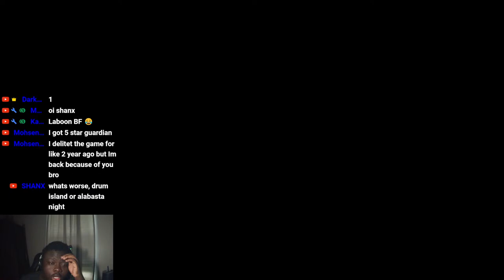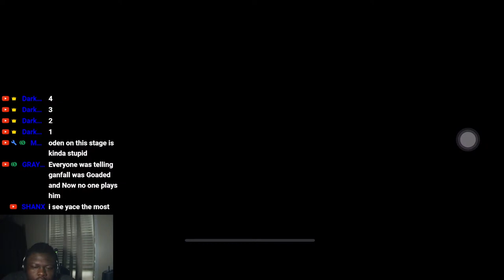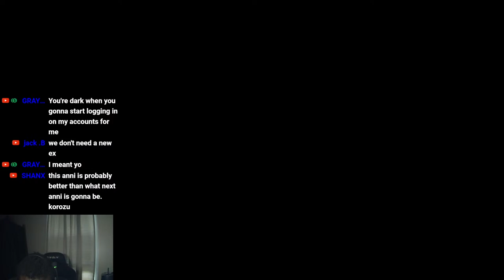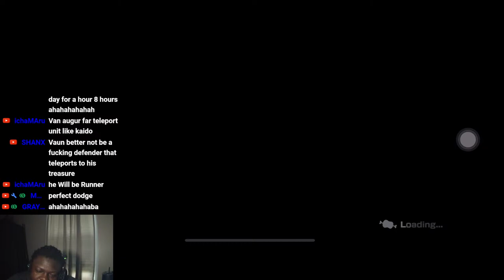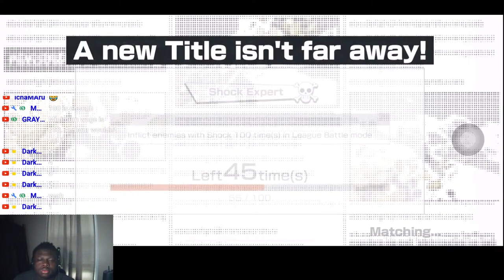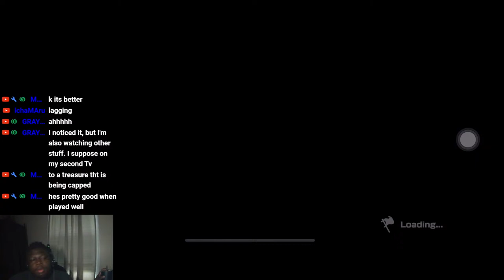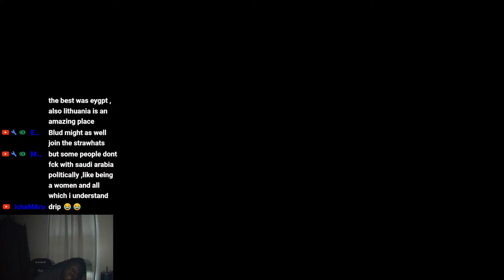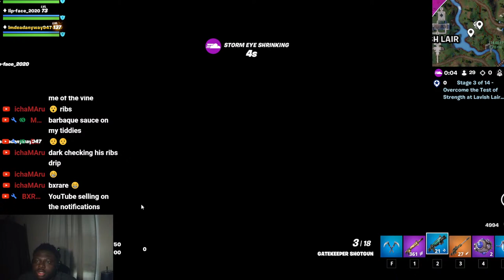OPBR | BACK TO MID THEN FORTNITE | LIVE STREAM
MY OLD CHANNEL WAS WIPED FROM THIS EARTH SO ITS TIME FOR A REBIRTH

MONDAY: OPBR STUFF
TUESDAY: OPBR GAMEPLAY Review
WENDSDAY: OPBR ROULTTE
THURSDAY: ANYTHING MAYBE OPBR
FRIDAY: MANGA REACTION| MHA/ONE PIECE MAYBE MORE
SATURDAY: NOTHING MAYBE
SUNDAY: ALSO NOTHING MAYBE

MY MAIN CONTENT

Take the loot you pirate! One Piece Bounty Rush is a 3D anime battle arena treasure looting game set in the popular manga pirate world of One Piece! Join Luffy, the famous Straw Hat Pirate and all your favorite characters from the One Piece universe in 4 vs 4 real-time pvp battles to rushTake the loot you pirate! One Piece Bounty Rush is a 3D anime battle arena treasure looting game set in the popular manga pirate world of One Piece! Join Luffy, the famous Straw Hat Pirate and all your favorite characters from the One Piece universe in 4 vs 4 real-time pvp battles to rush and loot the treasure of berry coins for victory! 4 vs 4 MULTIPLAYER TREASURE LOOTING ACTION Exciting capture the flag-style anime pirate action 2 teams of 4 players battle in real-time to loot the most treasure Rush to grab more Berry coins to reach victory CREATE THE ULTIMATE PIRATE CREW Battle rival teams using popular One Piece anime characters from Luffy to Zolo Mix & match characters to form the strongest treasure looting team! Collect Character Fragments during battle to unlock more characters! DEEP SEA GAMEPLAY AND LEVEL UP SYSTEM Strategize character class selections to collect the most treasure Upgrade your character's grade level and skills through League and Solo battles Equip characters with Medals to give them battle changing Traits! EXPERIENCE THE ONE PIECE UNIVERSE The One Piece manga world reimagined as the battlefield in beautiful 3D Battle at iconic locations from the anime including the seafaring Baratie restaurant and the Alabasta desert kingdom. Every match comes complete with items from the One Piece universe to give your team the upper hand. Are you pirates ready to loot some treasure? Grab your crew and join the quest to become the Pirate King in One Piece Bounty Rush!

Marvel Contest of Champions is a 2014 fighting video game developed and published by Kabam. It was released on December 10, 2014 for iOS and Android.

One Piece is a Japanese manga series written and illustrated by Eiichiro Oda. It has been serialized in Shueisha's Weekly Shōnen Jump magazine since July 1997, with its individual chapters compiled into 97 tankōbon volumes as of September 2020. The story follows the adventures of Monkey D. Luffy, a boy whose body gained the properties of rubber after unintentionally eating a Devil Fruit. With his crew of pirates, named the Straw Hat Pirates, Luffy explores the Grand Line in search of the world's ultimate treasure known as "One Piece" in order to become the next King of the Pirates.

I DONT OWN THE CONTENT I AM REACTING TO: Copyright Disclaimer under Section 107 of the copyright act 1976, allowance is made for fair use for purposes such as criticism, comment, news reporting, scholarship, and research.